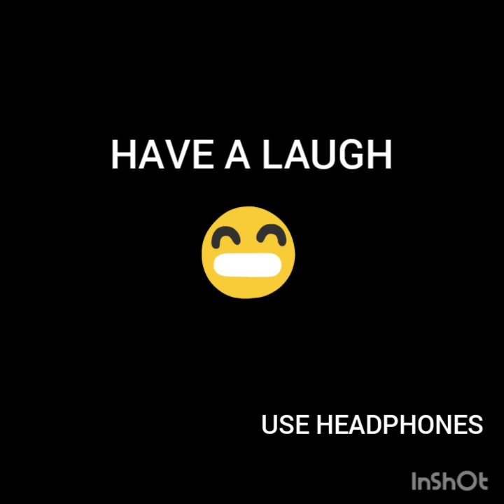B.G.K.V. SCHOOL TEACHERS PARODY FT. THE BONG GUY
The original video is from The channel THE BONG GUY..go watch it...